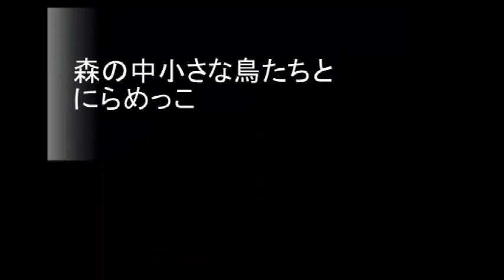N0.1937「mi月ru」 Aポエット オリジナル曲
とても山や森の中では暮らして行けぬ家猫なのだが、身のこなしや瞳の中に風月の記憶も残っている・・。